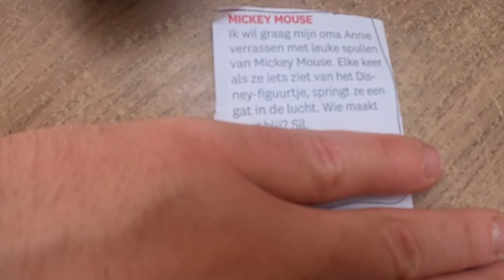Er stond en pakketje voor de deur